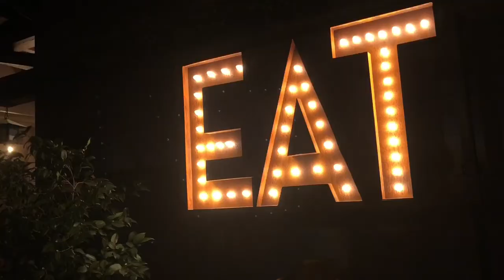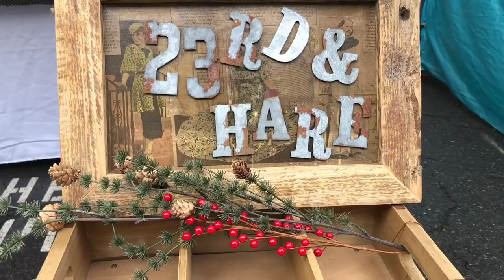[One Minute Vlog 014] Illuminate, shine bright in the dark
Its already a few days in December and its one of those months when I either feel too festive or too much of the holiday blues. This year I got the chance to see a couple of light installations including the Magic Lantern Festival / Chinese Lantern Festival at the Pomona Fairplex... as well as the Enchanted Forest of Light at Descanso Gardens. It was an employee appreciation event from my workplace and they even treated us to a fancy dinner at Maple!

PLACES //
Magic Lantern Festival / Chinese Lantern Festival-- Pomona, California
Ontario Mills — Ontario, California
Enchanted Forest of Light -- La Cañada Flintridge, California
Anaheim Packing District -- Anaheim, California
RARE by Goodwill -- Anaheim, California

EAT //
Maple  -- La Cañada Flintridge, California
Okayama Kobo Bakery & Cafe -- Anaheim, California.

LISTEN //
PeachNeonnPink Ramblings, a podcast on Kdrama, Kpop & Kbeauty --

Has my video made you smile, ponder and wonder? Then please consider supporting my creativity by buying this caffeine fiend a cuppa ☕️

We went down into the silent garden. Dawn is the time when nothing breathes, the hour of silence. Everything is transfixed, only the light moves. // Leonora Carrington